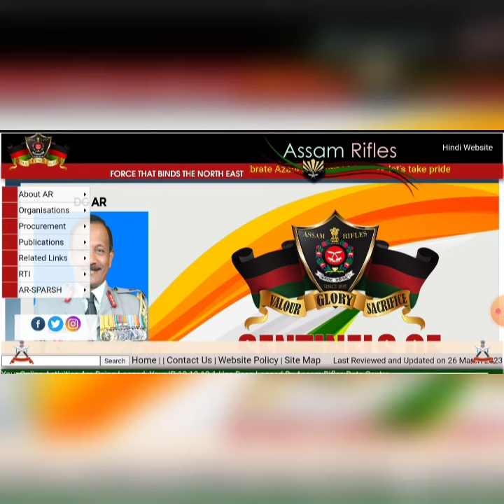1750+ Vacancy യുമായി ഈ വർഷർത്തെ 2 ആം റാലി വരുന്നൂ🔥 Assam Rifles Technical & Tradesmen Recruitment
*ആസ്സാം റൈഫിൽസ് 2023 May റാലിക്ക് പോകുന്നവർക്ക് ഉപകാരപെടുന്ന ഗ്രൂപ്പുകൾ {Trade Wise}*